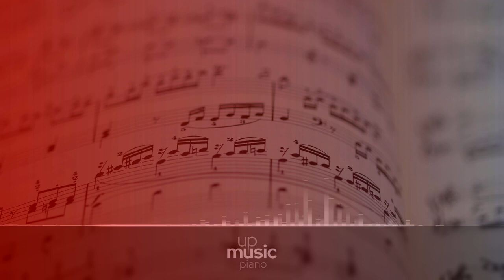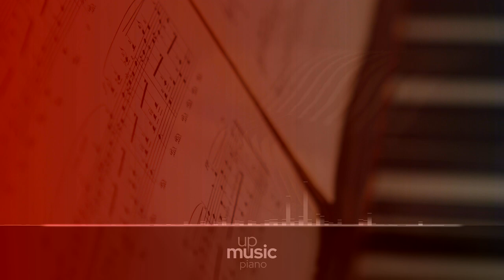The Well Tempered Clavier, Book I, BWV 846-869 - Prelude No. 24 in B minor, BWV 869, Kimiko Ishizaka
Composer: Johann Sebastian Bach
Form: Prelude (or other movement) and Fugue
Key: C Major
Instrument: Harpsichord
Period: Baroque